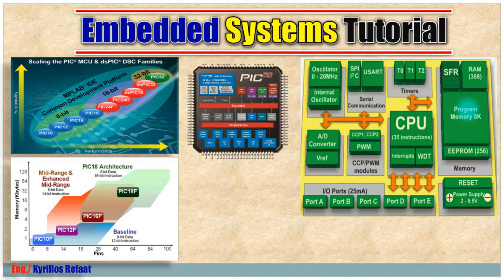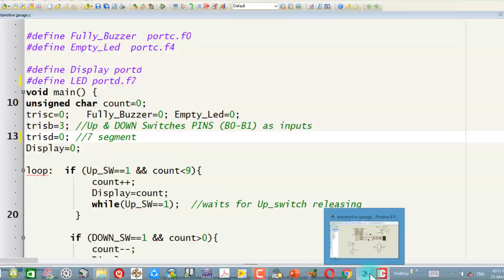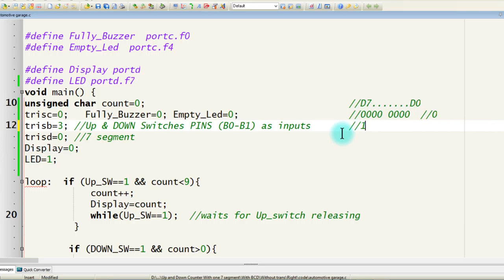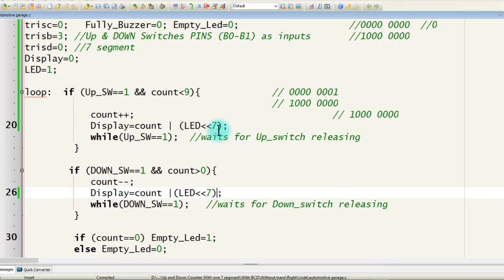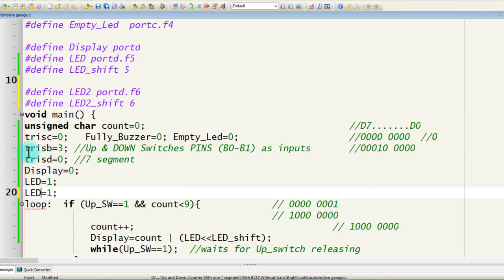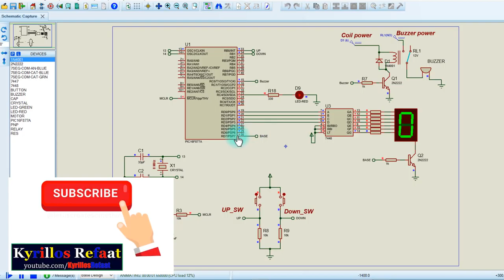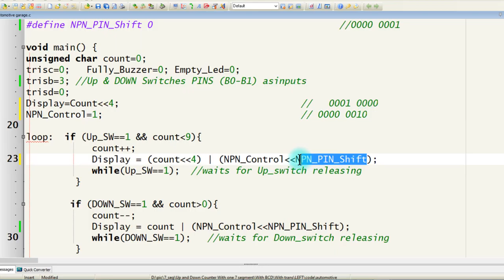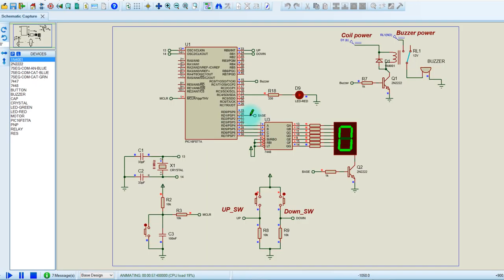Up/Down Counter With One 7-Segment Display & BCD Decoder-Part 2 | Embedded Systems | Kyrillos Refaat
FOR MORE:
Bitwise Operators: AND, OR, XOR, NOT, Shift Left & Right
 وهي حلقة مهمة وأساسية للغاية، وفيها سوف نتعلم كيفية فهم والتعامل مع الــ Operators بطريقة صحيحة مثل
1- Arithmetic Operators (+, -, *, /, %, ++, --)
2- Relational Operators (==, !=,...)
3- Logical Operators (&&,||, !)
4- Bitwise Operators (&,|, ^, ~, ...)
5- Assignment Operators (+=, −=, ∗=, /=, %=, &=, |=, ^=, ...)
6- (Conditional Operators (exp1? exp2 : exp3
7- (Preprocessor Operators (define , include
 اضغط هنا لمشاهدة الفيديو 👇👇👇
1- Selection Statements (if-Switch)
2- Iteration Statements (Loops: For-While-Do While)
لحلقات المقاطعات:
حلقات مقاطعة Timer0 :
لسلسلة الانظمة المدمجة الاحترافية من البداية :
 سلسلة شرح هندسة نظم التحكم (التحكم الآلي)  وهي مادة اساسية  وهامة لكل طلاب الهندسة قسم كهرباء.
لمشاهدة سلسلة الاردوينو اونو وميجا 2560 الاحترافية من البداية:
Arduino (Uno & Mega2560) Course Tutorial:
لسلسلة التحكم والتصميم المتقدمة بالابفيو. :
لسلسلة فيديوهات مهمة وبرامج اساسية للكمبيوتر واللابتوب من هنا:
Like- شير- اشتراك لدعمنا دائما للاستمرار وتقديم المزيد
شكرا جزيلا